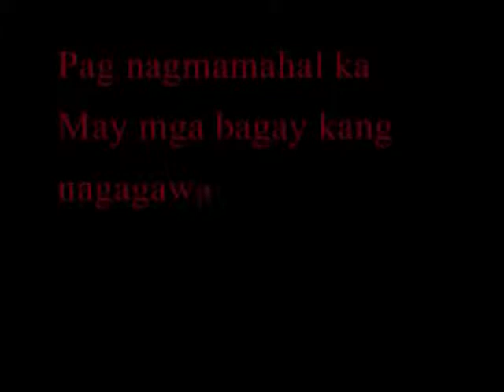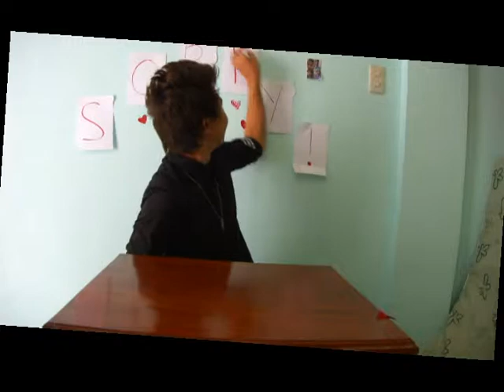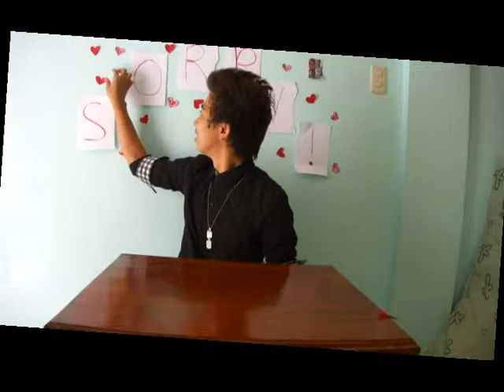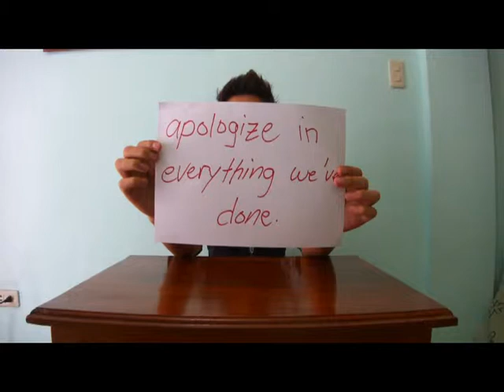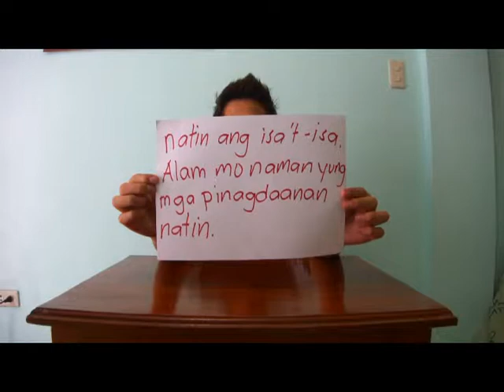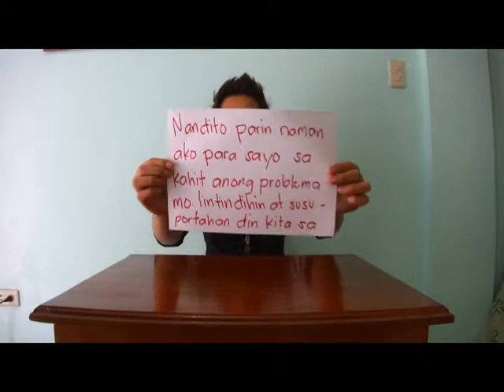Sulat para kay YAM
SORRY PO sa mga kasalanan ko ha. I made this video last time na naglibot tayo sa plaza kasi hindi rin ako makatiis oras na para maipakita ko sayo. Konting panahon lang ang hinihingi ko para panuorin mo ito, wag ka munang magsalita ng kung ano then magisip ka pagkatapos mong panuorin. Ok lang kahit balewalain mo ito basta nasabi ko na yung side ko. Mahirap magkalimot kapag tunay kang nagmamahal kaya kahit sabihin mo man na ang TANGA TANGA ko at hindi pa ko mag move on ok lang kasi ito yung tunay kong NARARAMDAMAN. Hindi man ngayon ang panahon nandito lang ako naghihintay. Kahit ilang beses mo pa kong hindi tanggapin maghihintay parin ako ng tamang panahon. Ang nagpapakatanga nagmamahal ng sobra sobra. Sana nagustuhan mo yung pinaghirapan ko almost 1 month kong tinago yan at eto na yung right time para ipakita ko sayo. Marami ng nakakaappreciate ng effort ko kaya sana maappreciate mo rin to dahil mula sa damdamin ko yung paggawa niyan. May pagkaconry pero yan ang totoo. Ito na yung pagkakataon ko para unang magapologize dahil sa nangyari nasaktan lang ako nun pero ngayon naiintindihan kita kasi maraming panahon pa ang dadaan. Sabi nga ng mama mo WAG AKONG SUSUKO kung talagang seryoso ko kasi kilala niya na kung sino ako hindi ko sinusuhulan yung mama mo noon sinasabi lang niya kung ano ang dapat sa hindi. Basta sana naliwanagan ka sa sitwasyon natin kasi ang pagmamahal ko sayo hindi nawawala may naiiwan mang sakit pero STILL.  I still waiting for you YAM-Honey Grace Viacrusis
Apat na M lang ang pinanghahawakan ko.
MAHAL KITA
MAHALIN MO AKO
MAGTIWALA KA
MAGTATAGAL TAYO

Misa de Gallo

PowerDirector
Remix songs: Sana ngayong pasko
Got to believe
others.

Thank You for viewing. GodBless
(c)All right reserve 2013